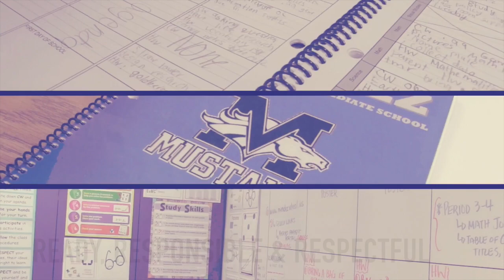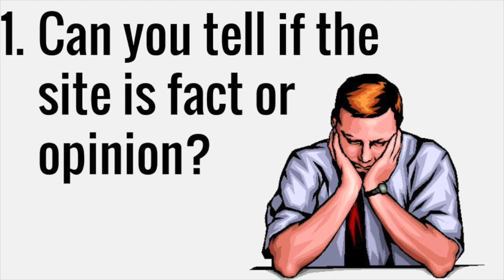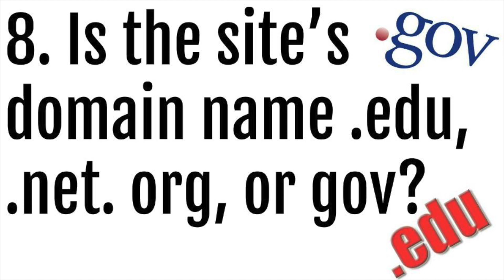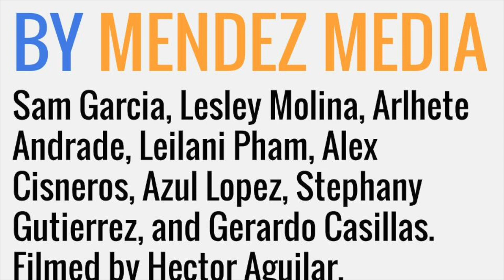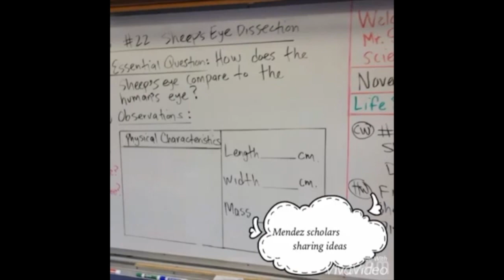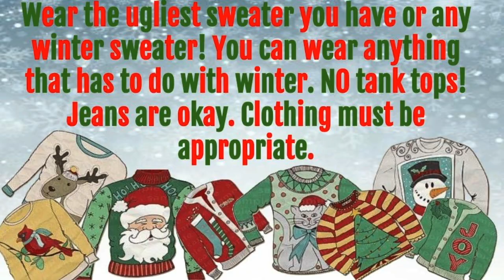12.15.15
Announcements for Tuesday, December 15th, 2015